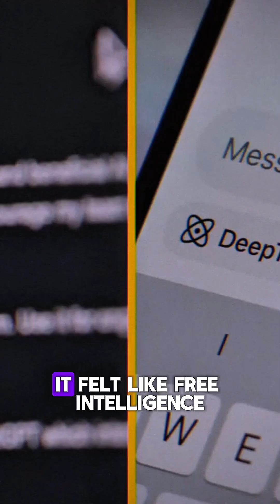Companies Are Losing Millions on AI That Doesn't Pay Off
The video discusses the shift in enterprise spending on "artificial intelligence", noting that the initial excitement and investment in 2025 have led to significant costs. It highlights how companies integrated AI into various functions, from toasters to customer support, but are now facing the financial reality of these implementations. This shift impacts "enterprise generative ai" and the "generative ai use cases" being pursued, emphasizing the need for robust "ai product strategy" and careful "ai monetization" to ensure sustainable growth for "ai for business" initiatives. 🚀